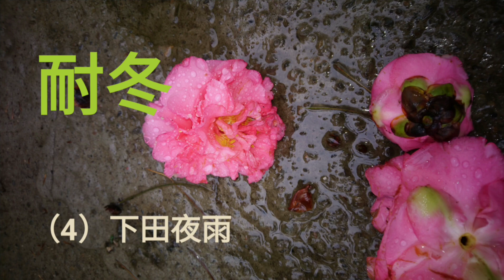耐冬（4）下田夜雨